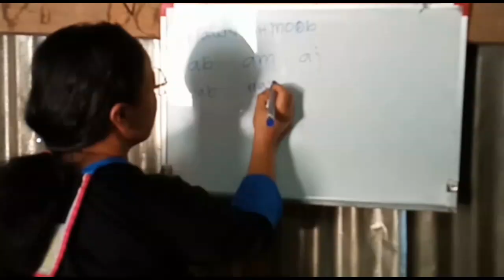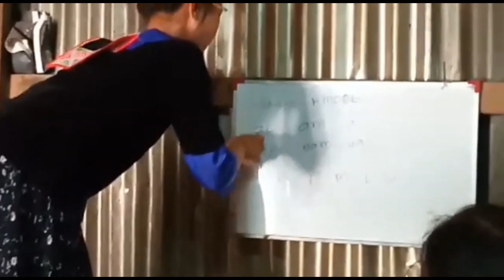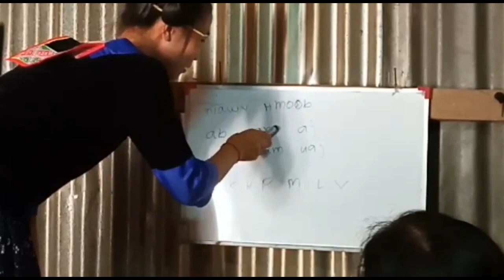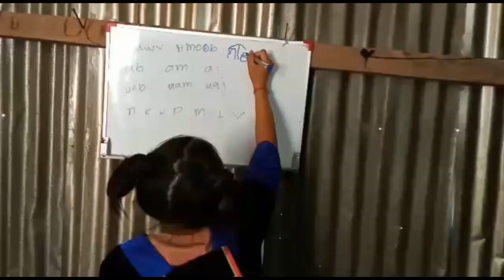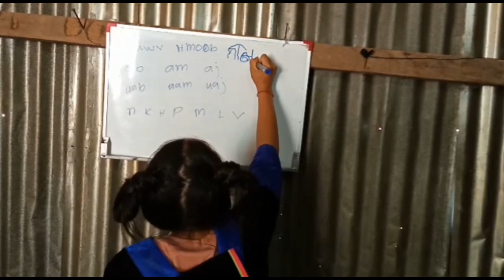Maum tsab tws & maum nka ntu 03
Nyob zoo ib tsoom phooj ywg .lus ceeb toom rau txhua tus .peb zaj ( Movie.video) no.tsuas tso rau suab daws Tau saib lom zem saum huab cua .Youtube.xwb txwv tsis pub leej twg nyiag rub peb zaj movie no mus tso tu nej tus youtube yam tsis Tau Kev tso Los ntawm kuv .ua tsaug